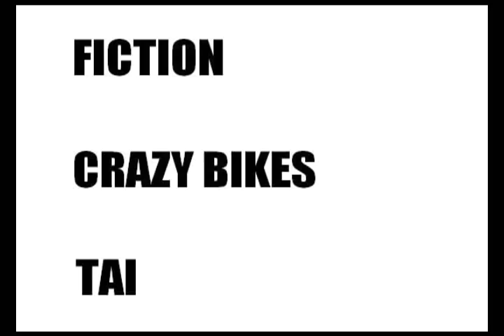Ooh Wee-Jyukusterdam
jyukusterdam3